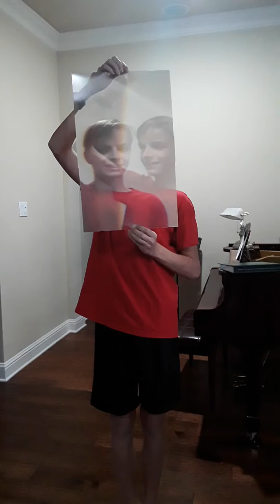Trippy computer screen layer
Nathan dissembled a computer monitor & this was one of the layers.